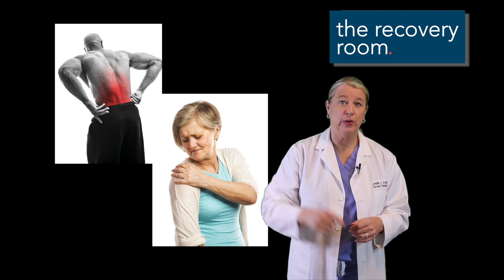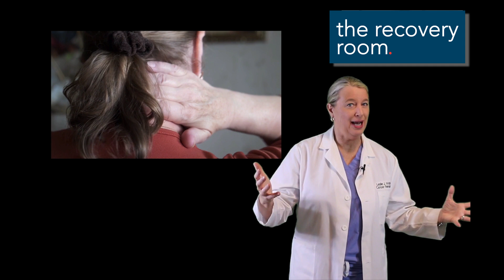Having Pain and it Seems No One is Listening???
Studies show cancer practitioners often under-address pain and that cancer patients often under-report their pain… this is a pattern we need to break! Join cancer physical therapist Dr. Leslie Waltke in The Recovery Room to discuss pain points to ponder!

If you would love direct interaction with me please visit recovery room plus .com. Recovery Room Plus is the cancer survivor subscription group I run in which you get direct interaction with me, direct connection to other amazing cancer survivors, and in depth expert videos on all things cancer and cancer recovery. We also do live wellness events like member meets, yoga, cooking demos, writing workshops, goal workshops, exercise, book discussions and more. A recovery room plus membership is less than $25 a month and you can stay as long or as short as you’d like.